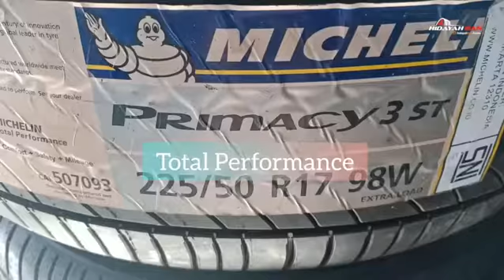Total Performance dari Michelin Primacy 3ST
Menjual Velg dan Ban dengan Harga Murah dan Berkualitas

Kami memiliki Toko fisik di jalan Prof Ali Hasyimi No.32, Lamteh-Ulee Kareng, Kota Banda Aceh

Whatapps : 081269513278